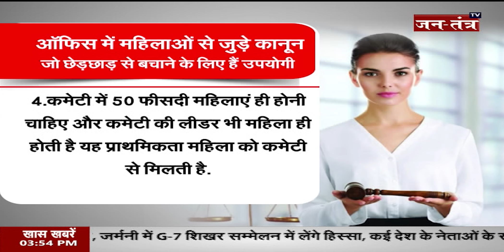बात नारी की: कामकाजी महिलाओं के अधिकार | Laws Relating To Working Women | Jantantra Tv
About Video: बात नारी की: कामकाजी महिलाओं के अधिकार

In This Video:

Laws for Women's Rights in India
women empowerment india
sexual harassment at workplace
women rights
working women rights
Harassment of Women at Workplace Act
harassment of women's at workplace act 2013
working women's rights in india
women's working rights timeline
working mothers rights